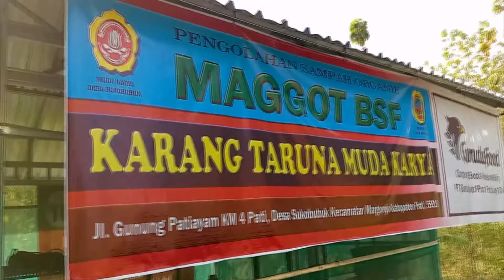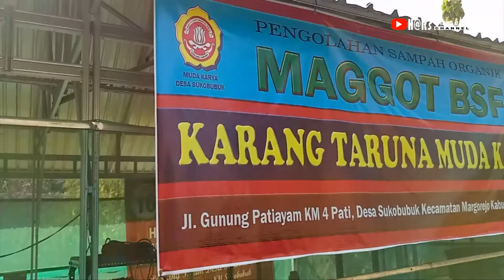MAGGOT BSF SOLUSI JITU URAI SAMPAH | Karang Taruna Muda Karya Ds.Sukobubuk-Margorejo-Pati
Bahan baku alternatif yang direkomendasikan untuk dikembangkan oleh para pelaku usaha budi daya perikanan, di antaranya adalah Maggot atau larva (belatung) yang dihasilkan dari serangga bernama black soldier fly (BSF). Penggunaan bahan baku tersebut diserukan langsung oleh Menteri Kelautan dan Perikanan saat berada di Jakarta.

Maggot adalah larva dari lalat Black Soldier yang diperoleh dari proses biokonversi Palm Kernel Meal. Nama latinnya adalah Hermetia illucens (Diptera, famili: Stratiomydae) Biokonversi merupakan hasil fermentasi sampah - sampah organik menjadi sumber energi metan yang melibatkan organisme hidup. Proses fermentasi seperti ini dikenal sebagai penguraian secara anaerob. Organisme yang umumnya berperan pada proses biokonversi ini adalah bakteri, jamur serta larva serangga (family: Chaliforidae, Mucidae, Stratiomydae).

Fase hidup lalat Black Soldier sekitar rata-rata 7 hari. Lalat Black Soldier hanya minum, dan tidak memakan apapun. Lalat Black Soldier tidak merupakan vector penyakit seperti lalat sampah yang hinggap di tumpukan sampah. Lalat ini bersih dan bersahabat dengan manusia berdasarkan manfaatnya. Seekor lalat Black Soldier betina mampu menghasilkan 500-900 telur dalam sekali perkawinannya, yang kemudian menetas dan menjadi larva. Larva inilah yang disebut dengan maggot. Dalam sehari seekor maggot mampu mengkonsumsi makanan sebanyak dua kali dari berat beban tubuhnya. Makanan maggot adalah sampah sampah organik, dimana sampah organik ini menjadi salah satu permasalahan lingkungan. Dengan adanya maggot yang mengkonsumsi sampah organik, maka didapatlah manfaatnya yakni bisa menekan jumlah sampah organik yang ada di lingkungan kita seperti limbah dapur yakni sisa potongan sayur - sayuran, nasi basi dan sampah organik lainnya. Larva ini memanfaatkan limbah organik sebagai sumber makanannya.

Maggot Black Soldier mengandung protein dan asam amino yang lengkap, sehingga dapat digunakan sebagai sumber pakan alternatif yang baik untuk sebagian hewan ternak seperti unggas,ikan, serta sebagian hewan peliharaan seperti iguana, burung berkicau dan hewan peliharaan lainnya. Maggot juga mengandung anti jamur serta anti mikroba sehingga bila diasup oleh ikan akan tahan terhadap penyakit yang disebabkan jamur dan bakteria. Diluar itu, organ penyimpanan maggot yang disebut trophocytes berfungsi sebagai tempat menyimpan kandungan gizi yang ada pada media kultur yang dimakannya.